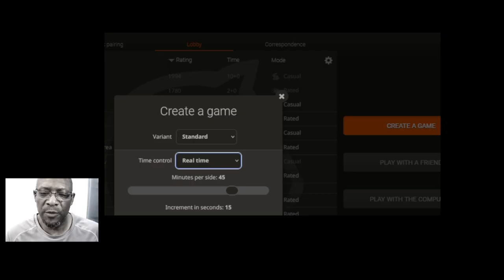CHESS just got Real for Casual Chess Guy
00:00 Intro about Reality of OTB performance predictions and online training
05:15 Endgame Misstep - Bad Position dilemma
07:06 Another Endgame Misstep
07:49 Attack Attack Attack
21:41 NOT A GAME ggrrrr :(
26:51 Say HELLO to Casual Chess Guy's DEFENCE TEAM